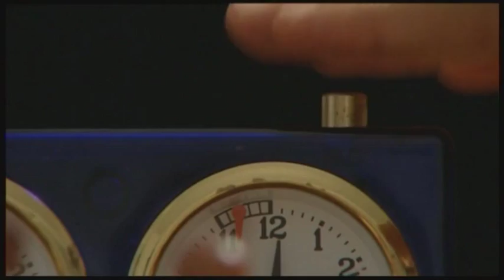Kampf der Könige - Doku Film DVD Video Wiki Schach Spiel Dame Weltmeister Läufer Sport Duell Geist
In Deutschland findet der Kampf um die Weltmeisterschaft im Schach statt. Mit Viswanathan Anand und Wladimir Kramnik treten zwei herausragende Persönlichkeiten gegeneinander an. Der Film porträtiert die beiden Gegner und ihren Stil und zeigt wie und warum sie es in die Weltspitze geschafft haben.

Mehr Informationen zu dem Film-Thema auf Wiki Wikipedia